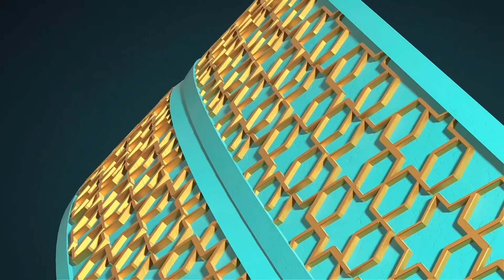Bir Yastıkta Bir Ömür - Eş Seçimi - 26.Bölüm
Sebahattin Uçar - Bir Yastıkta Bir Ömür